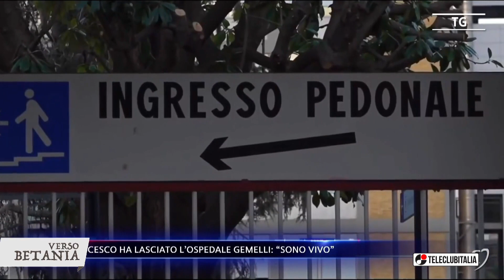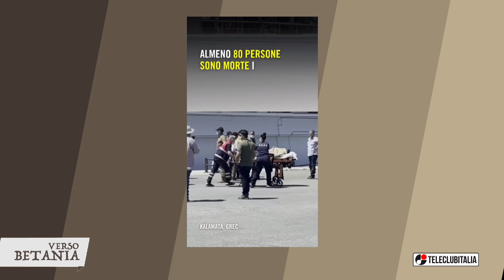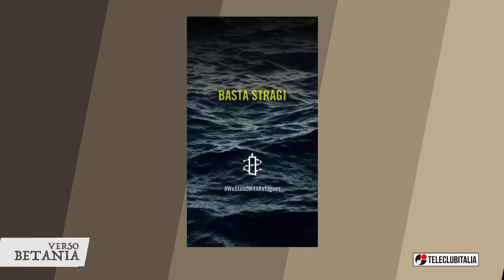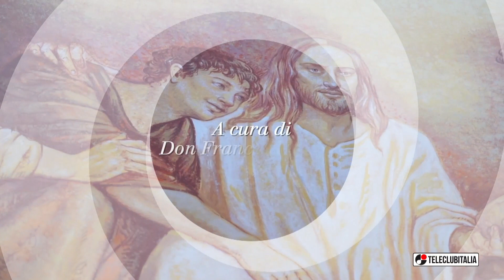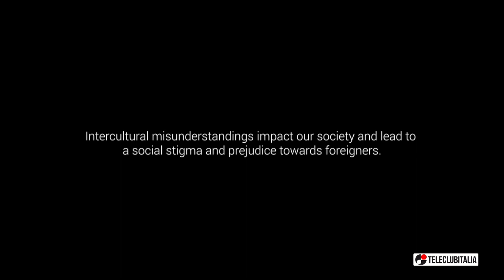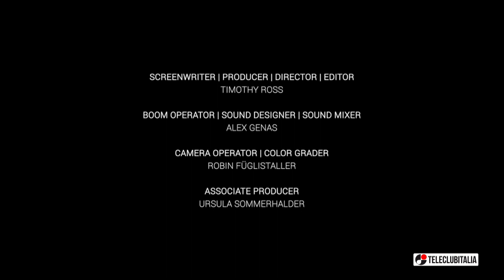Verso Betania del 17 Giugno 2023